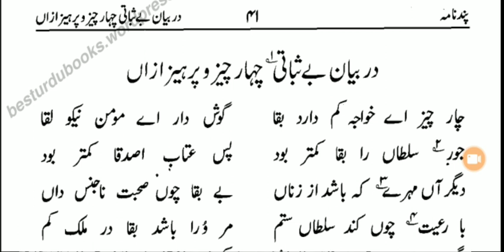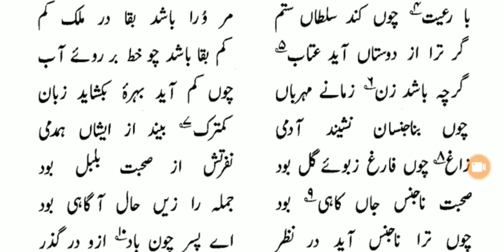Pandnama [Attar] Page 41 پند نامہ عطّار صفحہ LESSON NO :30 ،دربیانِ بے ثباتی چہار چیز وپرہیز ازاں